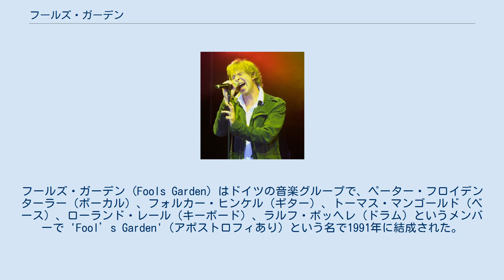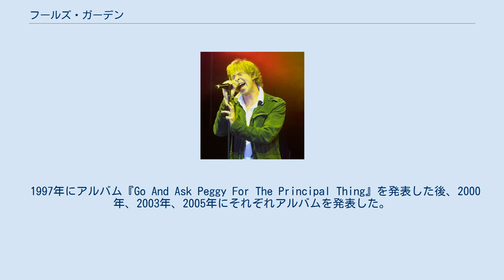フールズ・ガーデン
フールズ・ガーデン (Fools Garden) はドイツの音楽グループで、ペーター・フロイデンターラー（ボーカル）、フォルカー・ヒンケル（ギター）、トーマス・マンゴールド（ベース）、ローランド・レール（キーボード）、ラルフ・ボッヘレ（ドラム）というメンバーで 'Fool’s Garden'（アポストロフィあり）という名で1991年に結成された。
彼らは1991年のアルバム『Fool's Garden』でデビューし、1993年には2ndアルバム『Once in a Blue Moon』を発表した。
その2年後、フールズ・ガーデンはヒット曲「Lemon Tree」を収録した3rdアルバム『Dish of the Day』を発表し、ヨーロッパ、アジアで大きなヒットとなった。
「Lemon Tree」は40以上の言語に翻訳され、世界中で600万枚のセールスを記録した。
 1997年にアルバム『Go And Ask Peggy For The Principal Thing』を発表した後、2000年、2003年、2005年にそれぞれアルバムを発表した。
2003年には3人のメンバーがバンドから去ったため、代わりにディルク・ブルームライン（ベース）、クラウス・ミューラー（ドラム）、ガブリエル・ホルツ（セカンド・ギター、2007年に脱退）が加入し、バンド名も 'Fools Garden'（アポストロフィなし）に変更した。
 バンドはよくライヴでロックンロール・クラシック（ビートルズの「涙の乗車券」、ザ・フーの「マイ・ジェネレーション」など）をカバーする。
彼らのスタジオ・アルバムにビートルズの「クライ・ベイビー・クライ」や「マーサ・マイ・ディア」を収録しているなど、フールズ・ガーデンはイギリスの音楽に大きな影響を受けている。
 2009年2月に未発表曲15曲も収録されたベスト・アルバム『High Times - The Best of Fools Garden』が発売された。
 ペーター・フロイデンターラー（2008年）